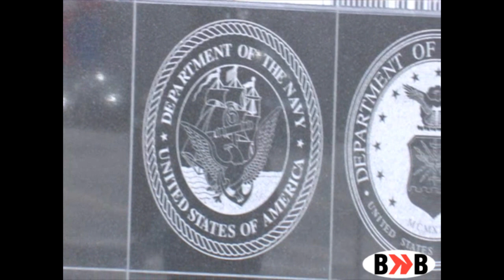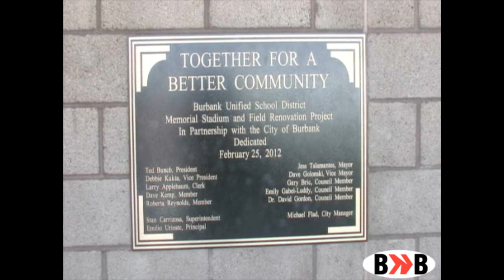Burbank's Renovated Memorial Field Unveiled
After $12 million and over a year of work, the long awaited Memorial Field at Burroughs High School in Burbank was dedicated.  BurbankNBeyond's Dick Dornan was on hand, as he was during the groundbreaking, to cover the story.